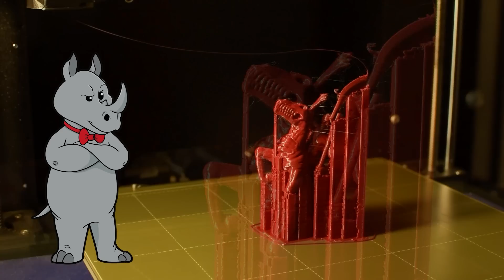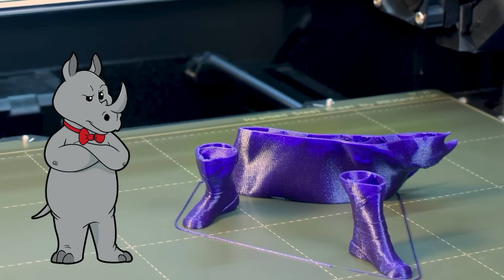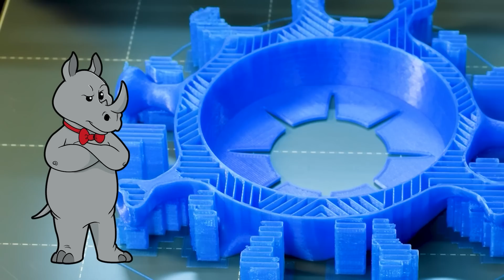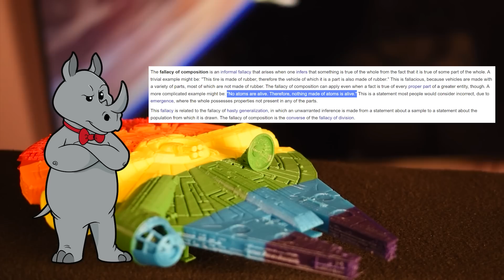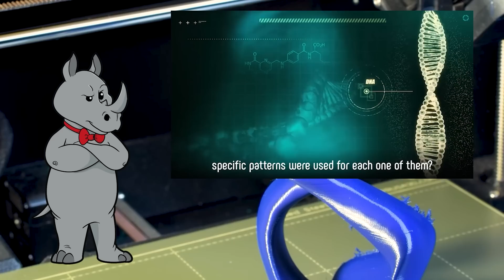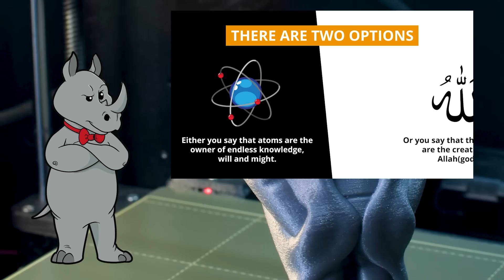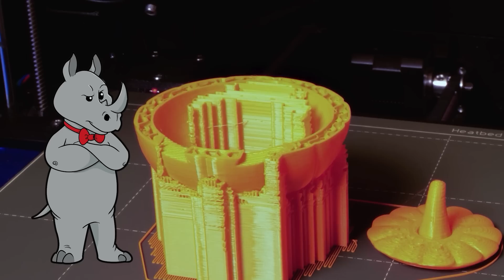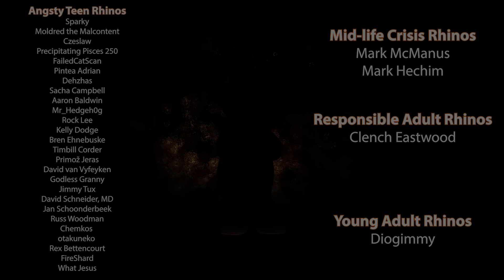What Do Atoms Know Anyway?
How intelligent are atoms?  How intelligent do they need to be?  Today, we answer these, and other nonsensical questions.

Mailing Address:
Viced Rhino
L2A 5N1